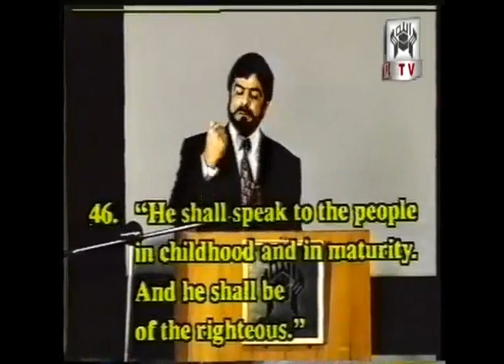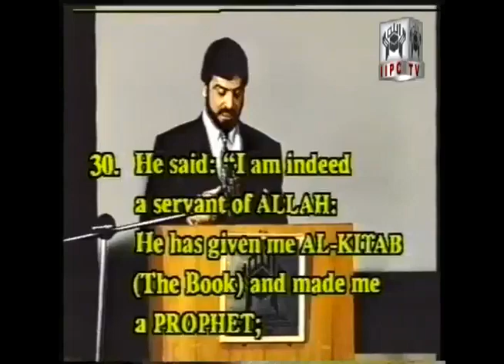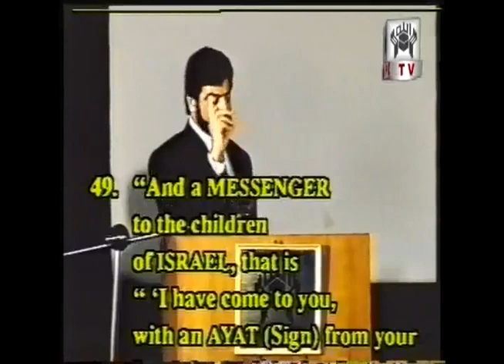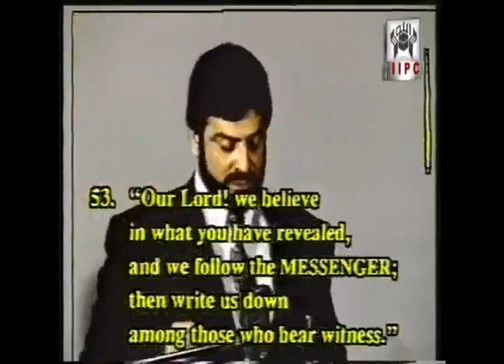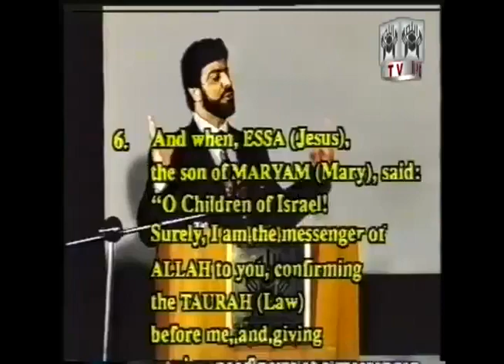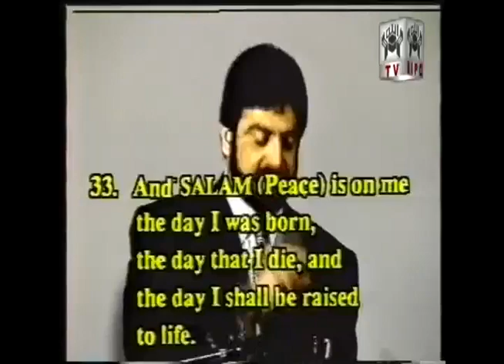Muhammad Shaikh Lecture Jesus Christ pbuh 02 05 What Quran Says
481 views 19 May 2012

Muhammad Shaikh Lecture - Jesus Christ (pbuh) - (1993) - What Quran Says About

 • Muhammad Shaikh L...

03:25 Aal-e-Imran 3 : 46
04:13 Maryam 19 : 30
05:33 Aal-e-Imran 3 : 49
10:00 Maryam 19 : 31
12:38 John 2 : 4
14:06 Aal-e-Imran 3 : 52
17:11 Aal-e-Imran 3 : 53
18:55 St.Mark 14 : 50
19:36 Aal-e-Imran 3 : 54
20:46 Aal-e-Imran 3 : 55
25:40 Saff-61 : 6
29:12 Maryam 19 : 33

Muhammad Shaikh Lecture - Jesus Christ (pbuh) 01/05 - What Quran Says

 • Muhammad Shaikh L...

 • Muhammad Shaikh L...
Muhammad Shaikh Lecture - Jesus Christ (pbuh) 03/05 - What Quran Says

 • Muhammad Shaikh L...
Muhammad Shaikh Lecture - Jesus Christ (pbuh) 04/05 - What Quran Says

 • Muhammad Shaikh L...
Muhammad Shaikh Lecture - Jesus Christ (pbuh) 05/05 - What Quran Says

 • Muhammad Shaikh L...

Jesus Christ

From the Series 'What Quran Says'
delivered by Mohammad Shaikh in 1993

This lecture tackles a topic that has been subject to the greatest amount of confusion, ambiguity and suspicion in Judeo-Christian religion which has also crept into the mainstream Islamic faith. The lecture once and for all clears the misconceptions prevailing regarding the birth, life and family of Essa / Jesus (P.B.U.H.), his death and also the purported “Coming of Christ.” A must-watch lecture for Muslims and Christians alike.